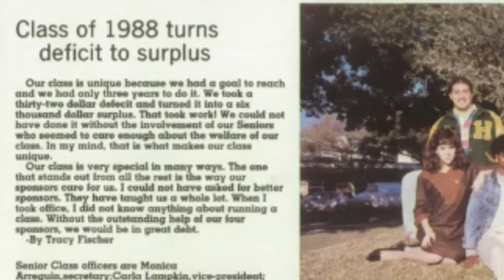It's time to fight for Texas!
Opening Video for State Representative Trey Martinez Fischer during the 2014 Texas State Democratic Convention